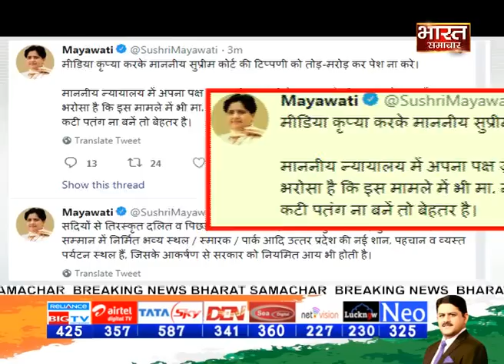मूर्तियों पर 'Supreme' टिप्पणी, BJP पर Mayawati का पलटवार